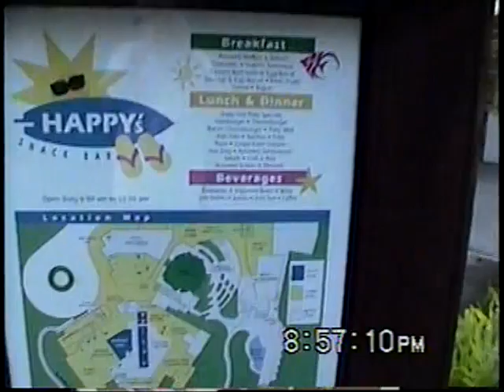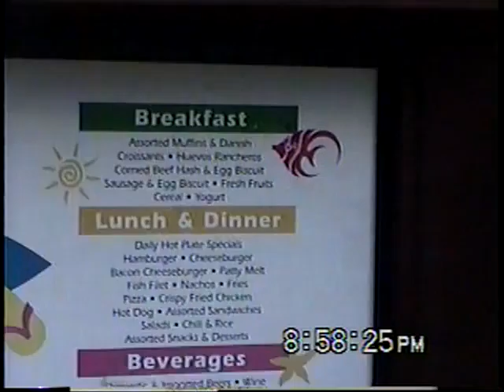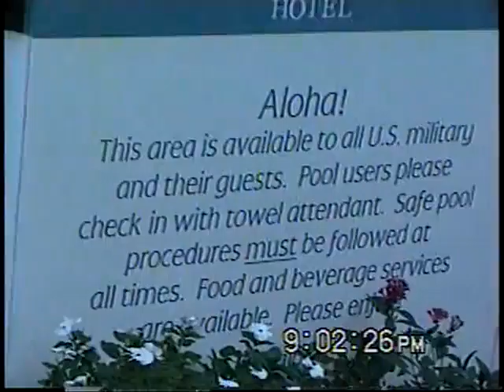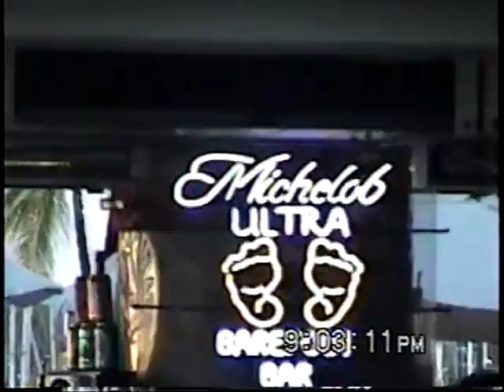2005 Hawaii Larry, Alex, Priss Part 3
2005 Hawaii Larry, Alex, Priss Part 3